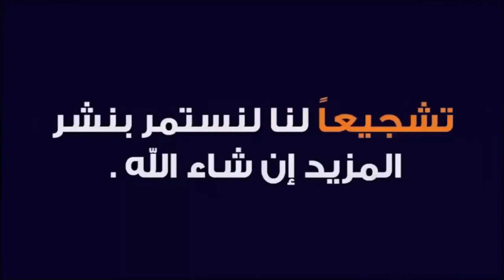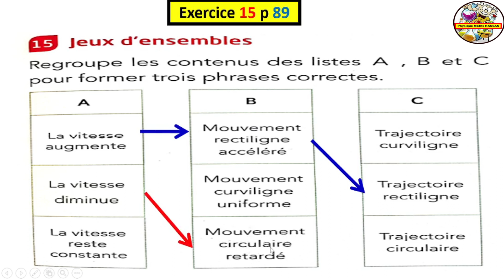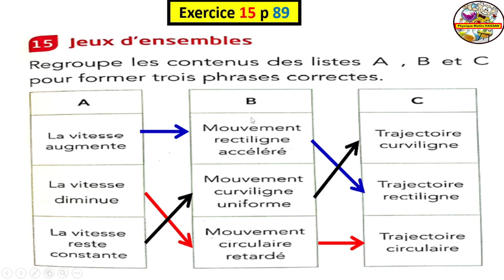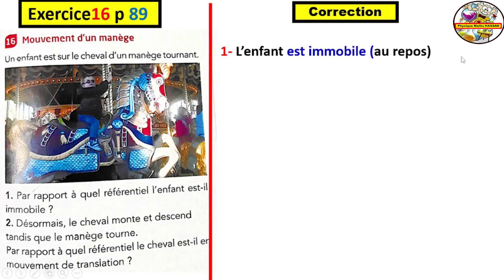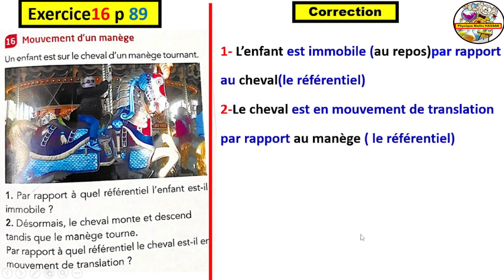Exercices 15 et 16 Page 89 du MANUEL ETINCELE: 3ème APIC الثالثة إعدادي (le mouvement et le repos)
Exercices 13 et 14 Page  88 et 89 du MANUEL ETINCELLE : 3ème AC   الثالثة إعدادي (le mouvement et le repos)
🔶Exercices 17 et 19 Page  89 :
⚪Exercices 20 et 21 Page 90:
🔹Exercices 22 et 23 Page 90:
🟫Exercicede synthèse 1 Page 101 :
⚫Exercicede synthèse 2 Page 101:
🔳Exercicede synthèse 3 Page 101: